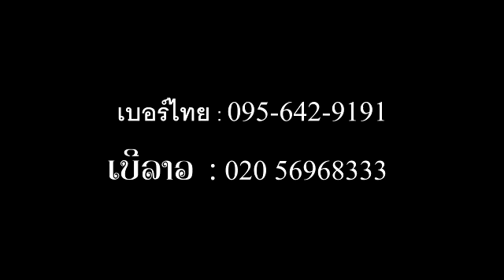ຜູ້ໄທນິວສ໌ EP49 | ผู้ไทนิวส์ EP49